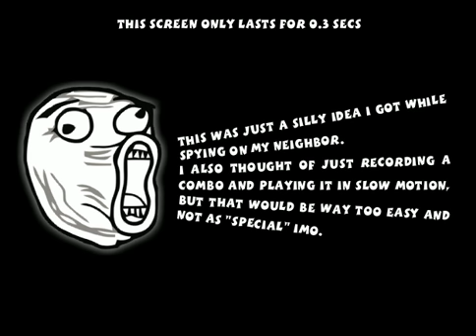Killer Instinct - The longest Ultra Combo IN THE WORLD!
Sausages